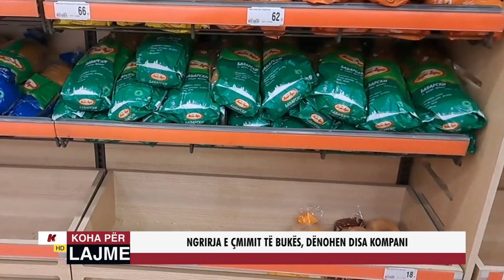NGRIRJA E ÇMIMIT TË BUKËS, DËNOHEN DISA KOMPANI